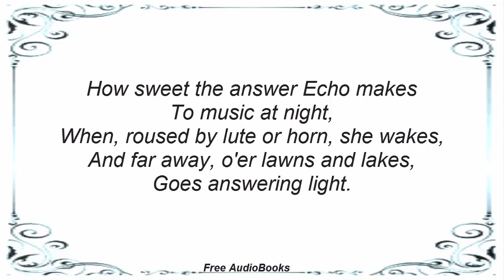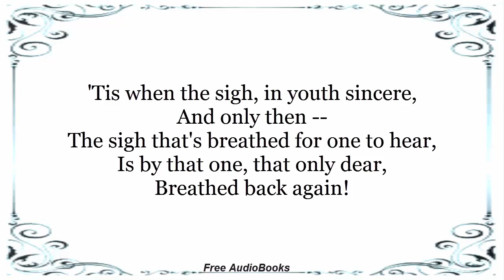Echo by Thomas Moore, Poetry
Echo by Thomas Moore - Lyrics:

How sweet the answer Echo makes
To music at night,
When, roused by lute or horn, she wakes,
And far away, o'er lawns and lakes,
Goes answering light.

Yet Love hath echoes truer far,
And far more sweet,
Than e'er beneath the moonlight's star,
Of horn or lute, or soft guitar,
The songs repeat.

'Tis when the sigh, in youth sincere,
And only then --
The sigh that's breathed for one to hear,
Is by that one, that only dear,
Breathed back again!

Musical References: Lifting Dreams, YouTube Library.